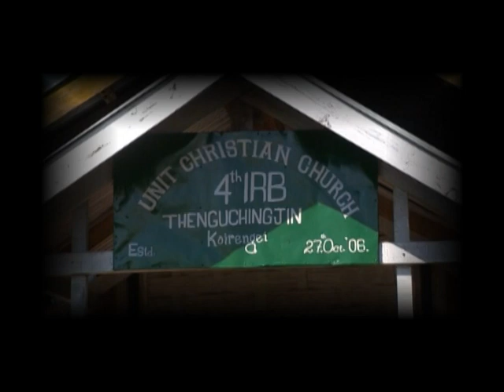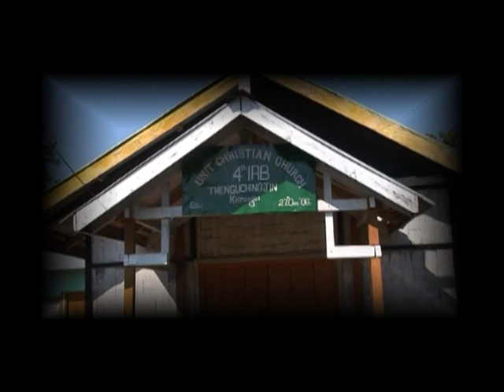Manipuri Gospel Song: Taibang Malem Ashida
Produced By: Unit Christian Churches Association ; Manipur Christian Police Association
Album: Sangsar Asi Manglasu (Though The World May Pass Away)
Special Thanks : Manipur IRB

Make a joyful noise unto the Lord, all ye lands.For the Lord is good; his mercy is everlasting; and his truth endureth to all generations.